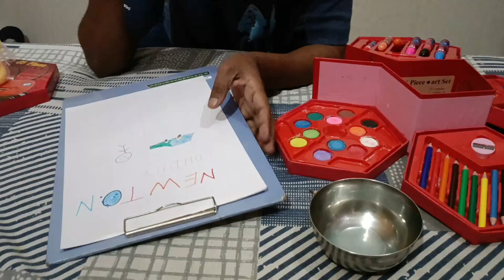Color Kit Color Box | 46 Piece Art Set Colour kit with Crayons, Water Color, Sketch Pens, Oil Pastel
Color Kit Color Box | 46 Piece Art Set Colour kit with Crayons, Water Color, Sketch Pens, Oil Paste